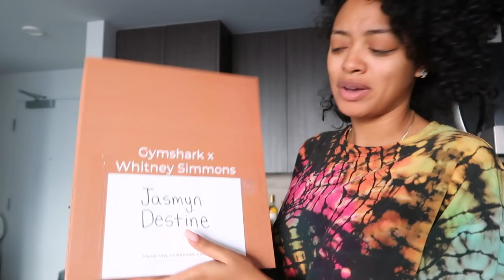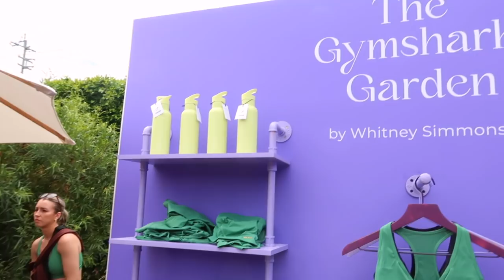WEEKLY VLOG | MY BESTIE'S FAREWELL DINNER @ NOBU, CHARC00CHIE NIGHT W/ FRIENDS + GETTING TATTOOS!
OPEN ME!

Jasmyn's AMAZON Storefront:

FAQ:
Age: 25
Location: Los Angeles, CA
Ethnicity: Black/Hispanic
Camera: Canon G7X Mark ii
Editing software: Final Cut Pro X